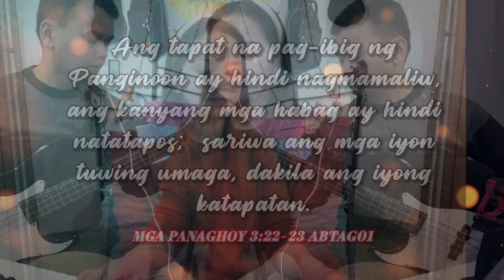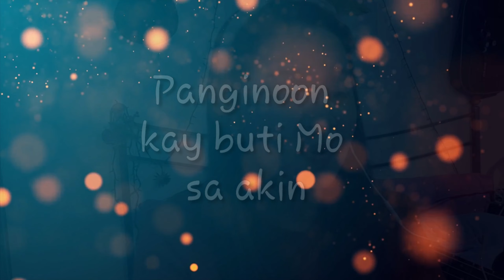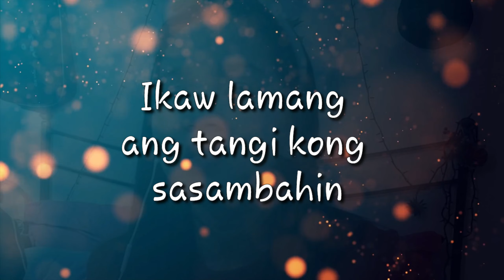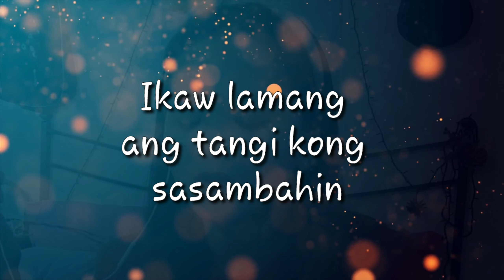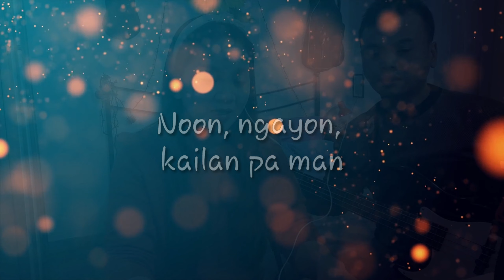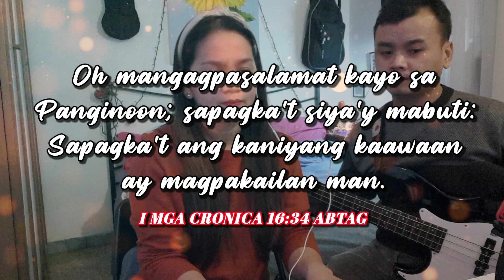Katapatan Mo O Diyos Kay Buti Mo/ Napakabuti Mo Medley | Jhoy & Jerry Worship Cover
Katapatan Mo O Diyos Kay Buti Mo/ Napakabuti Mo Medley | Jhoy MTV and Jerry Worship Cover

A song originally composed and performed by
Musikatha - Katapatan Mo O Diyos
Rommel Guevarra - Napakabuti Mo

Thank you, enjoy and be blessed by the grace of God.

If you like this video, don't forget to like, leave a comment and subscribed to my channel for more worship song covers and click the notification bell to be updated for my future videos.